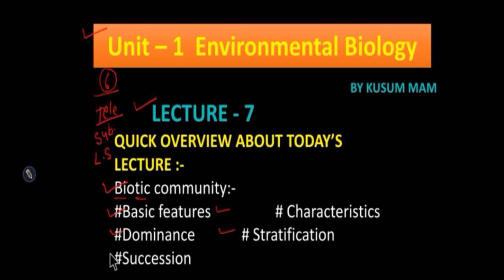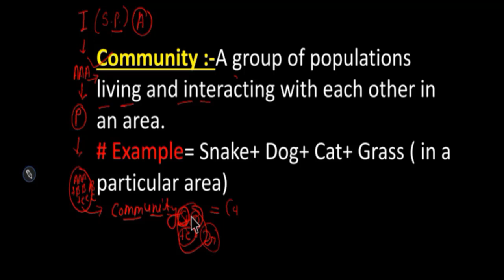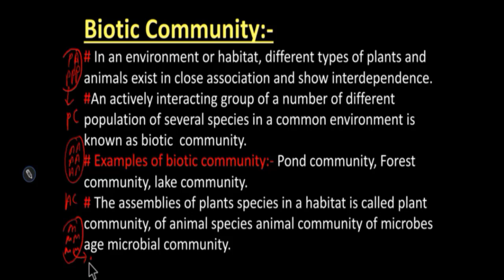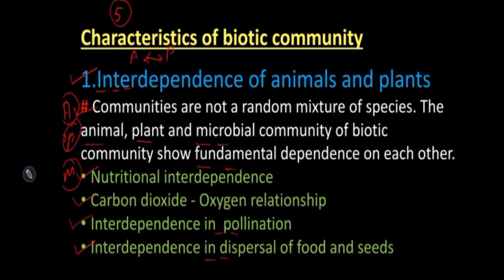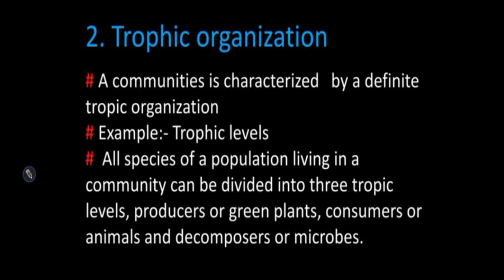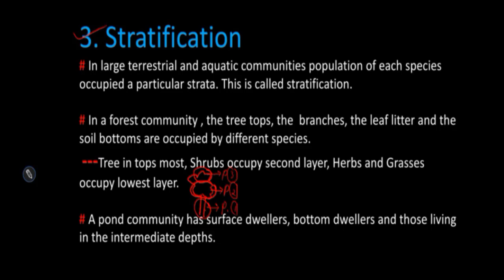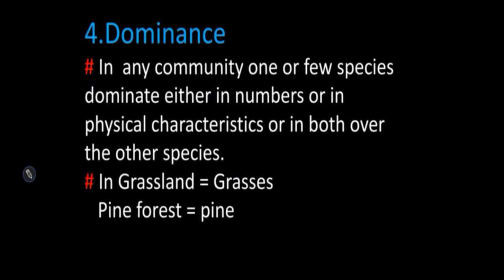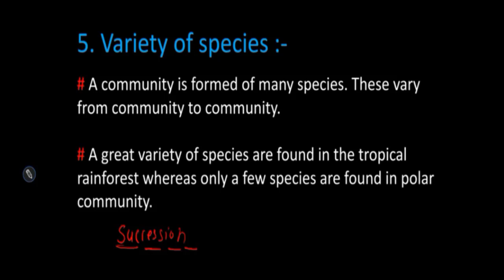Lec -7 Biotic Community: Dominance And Stratification|| MSc|| BSC|| Science Workshop|| Kusum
welcome to Science Workshop,

In this video we'll learn about biotic community and it's characters : Dominance, Stratification, trophic organization, interdependence of animals and plants, vary in species.

keep supporting